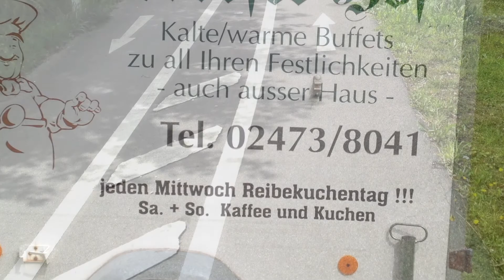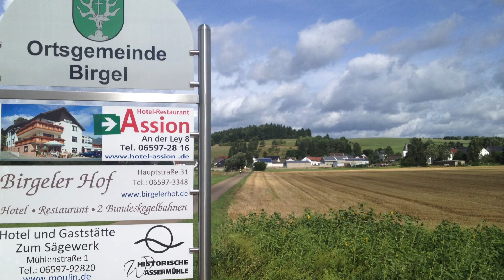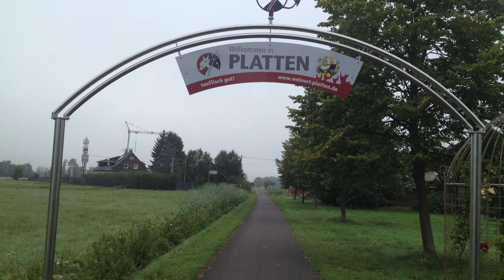Radfahren von Aachen an die Mosel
eine Wochentour auf Bahntrassen- und Flussradwegen